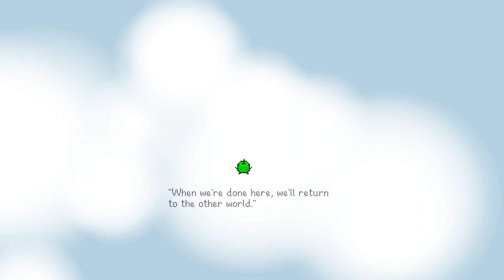🌙 stardew valley but cozy (winter year one, days 9-12) || no commentary / study or relaxing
no commentary, only cosy comfy farming! [winter year one, days 9-12]

welcome to 🌙greg🌙 farm!